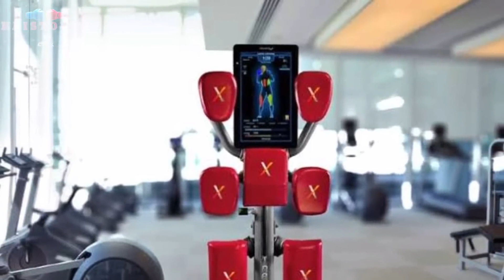RYO AKAHO vs JOHN RIEL CASIMERO SINO ANG MANANAIG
RYO AKAHO 5 PINOY NA ANG NILAPA SI CASIMERO NA NGA BA ANG ISUSUNOD ? CASIMERO VS AKAHO 2023

Kaistorya TV  Boxing Sports Channel
Ay Nagbabahagi ng mga kwento ng mga magigiting na Bosingero sa kasaysayan ng mundo ..

Layunin ng aking Channel na makapagbahagi ng mga kaalaman at Trivia patungkol sa sports na boxing  ..

Source :
Kidlat Sports channel' wikipedia
Youtube ' Google 'HBO